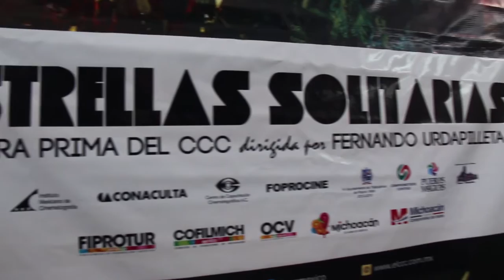Rodaje de Estrellas solitarias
La última semana de rodaje de Estrellas solitarias, ópera prima de Fernando Urdapilleta, se realizó en el pueblo mágico de Tlalpujahua, Michoacán.